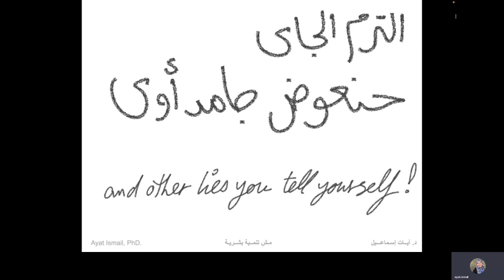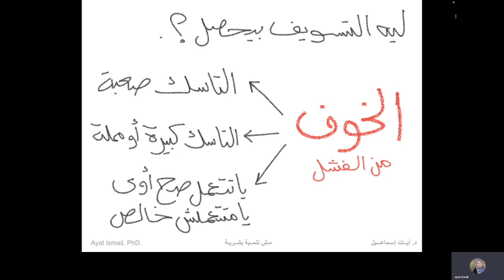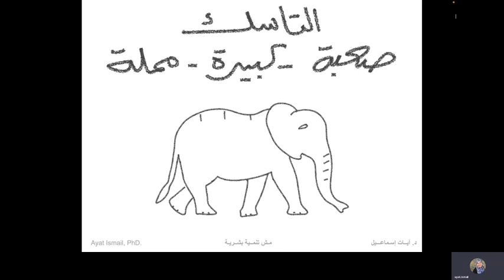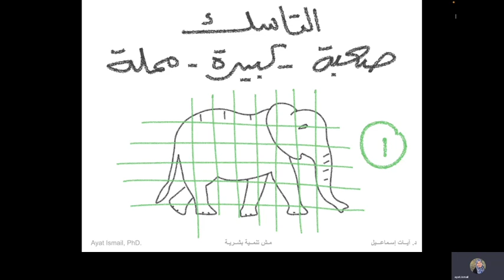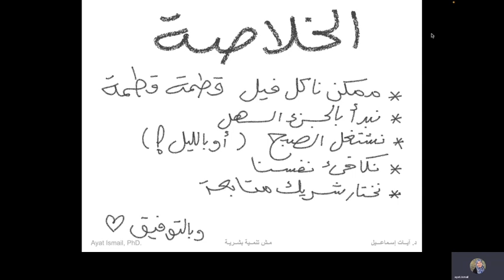ازاي نتغلب على التسويف - How to beat procrastination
من خلال سلسلة حلقات "مش تنمية بشرية" حاقدم لكم حلول بسيطة للتحديات اللي بتقابل طلبة الكليات العملية
المحاضرة دي بتتكلم عن التسويف و علاقته بتنظيم الوقت